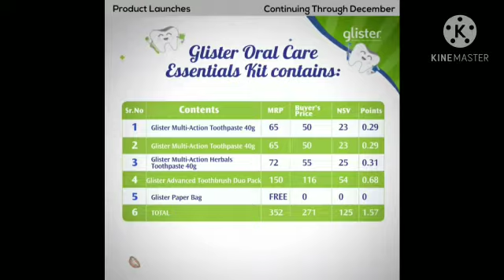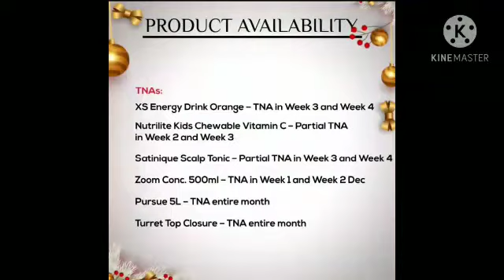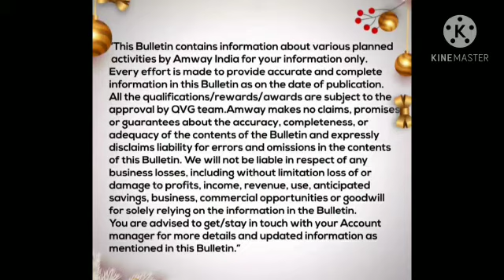Amway December 2020 offer ll Amway December offer